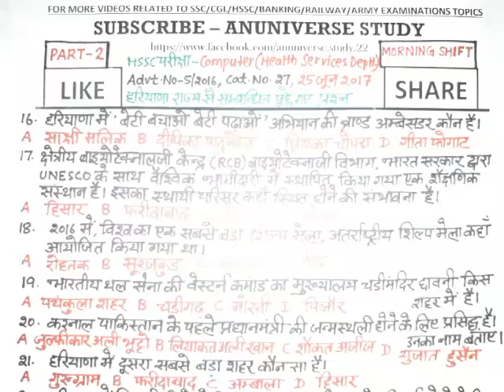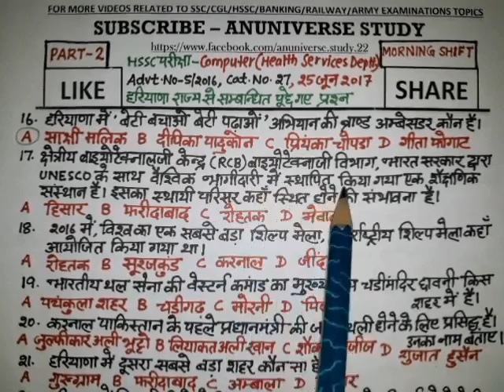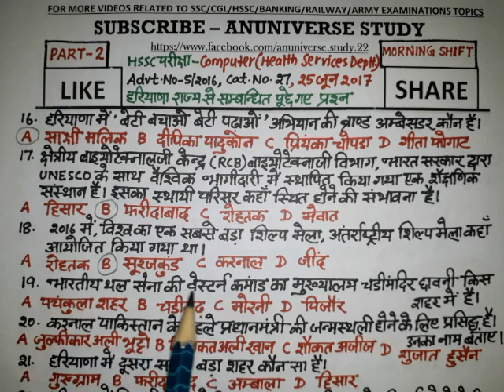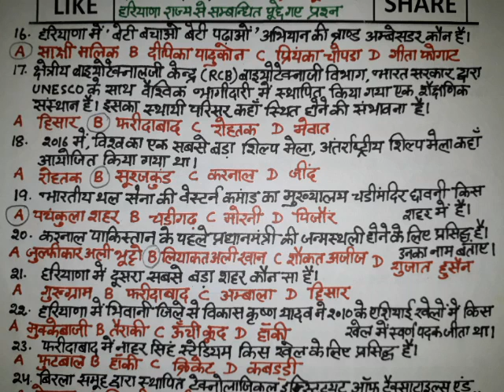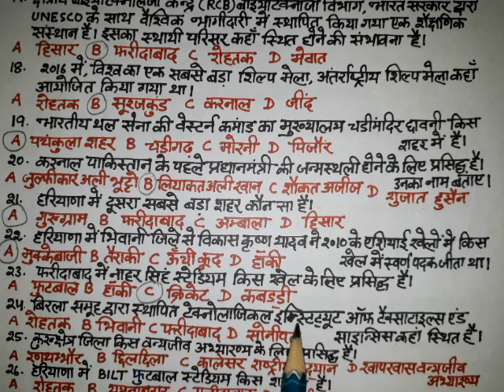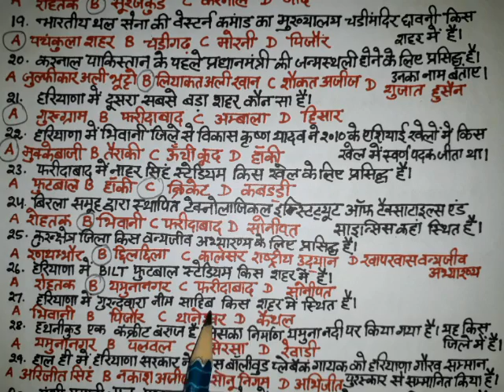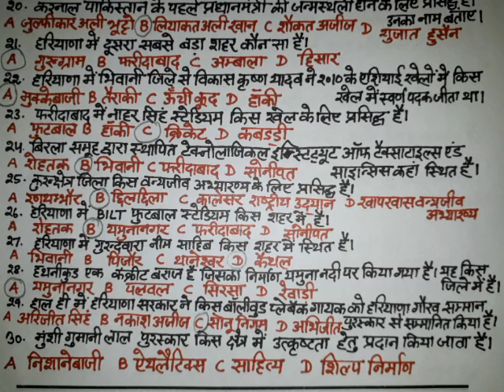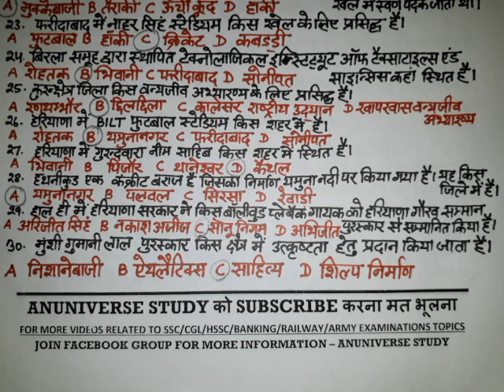Haryana Gk - Anuniverse Study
16 - 30  प्रशन हरियाणा राज्य से सम्बंधित पूछे गए
25 JUNE 2017 HSSC PAPER MORNING SHIFT - PART 1
COMPUTER HEALTH SERVICE DEPT.  ADVT. NO. 5/2016, CAT. NO. 27